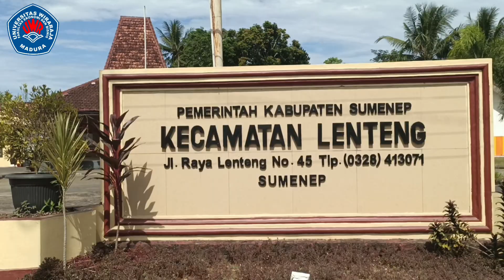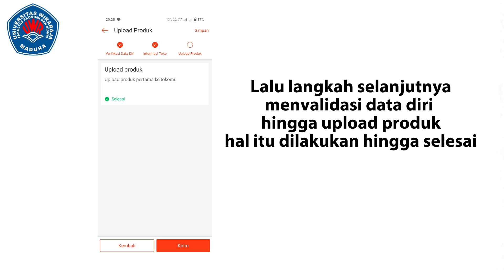Profil UMKM Kerupuk Rambak Ibu Nise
Video Profil UMKM Kerupuk Rambak Ibu Nise
Dusun Sarpereng Selatan Kecamatan Lenteng Kabupaten Sumenep
Prodi Manajemen Fakultas Ekonomi dan Bisnis
Universitas Wiraraja